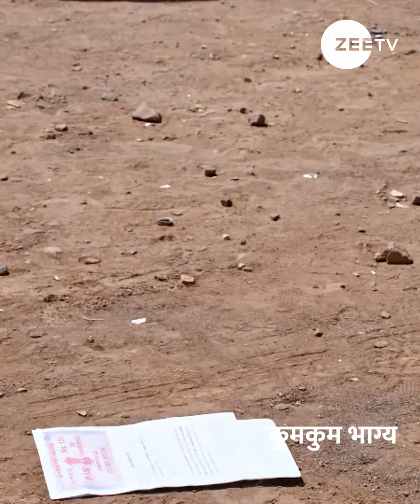Kumkum Bhagya | कुमकुम भाग्य | Ep 2664 | Zee TV UK | Rachi Sharma | Abrar Qazi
Poorvi and her sister Khushi are stark opposites, but they share a strong bond. However, Poorvi’s marriage with Rajvansh brings about an unexpected turn of events in the sisters’ lives.